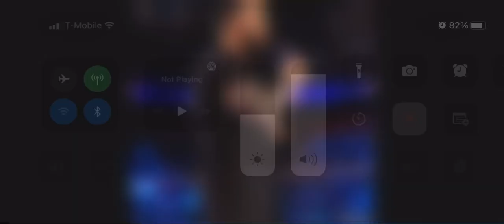September 4, 2022